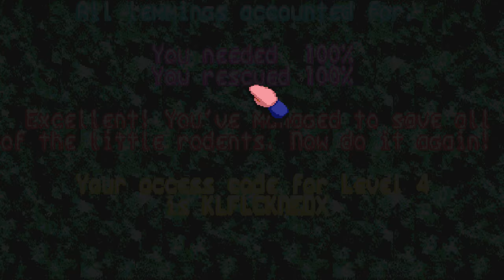Let's Play Holiday Lemmings 1993 - 15/24 - Die Qual der Wahl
Heute am 15.Dezember wartet nun ein ganz merkwürdiges Abenteuer auf unsere Lemminge.

Unsere Weihnachtslemminge haben sich bis heute durch dieses Spiel durchgeschlagen, heute wartet aber die wohl merkwürdigste aller Aufgaben auf sie. Denn eigentlich müssen sich unsere Lemminge nur einmal nach unten ins Ziel buddeln. Eigentlich keine besonders schwere Aufgabe, allerdings gibt es heute gleich ganze 13! Ausgänge, aber nur ein einziger funktioniert davon und unsere Lemminge können sich nur für einen entscheiden. Werden wir unsere Lemminge ins richtige Ziel bringen können oder treffen wir eine folgenschwere Fehlentscheidung, die dafür sorgt, dass all unsere Weihnachtslemminge jämmerlich erfrieren und Weihnachten damit ausfällt?